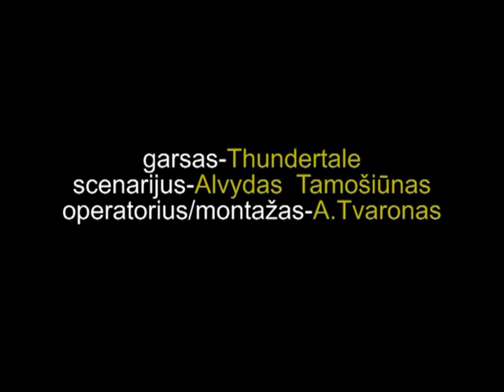Naktinis žygis į Minaičius